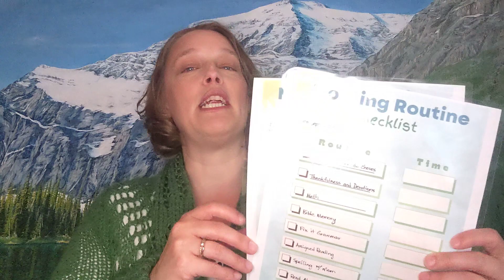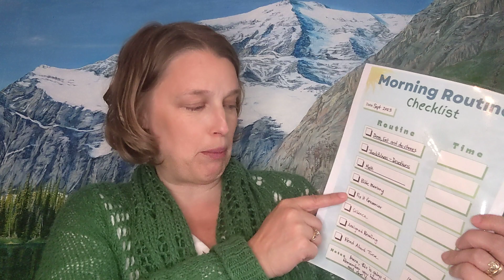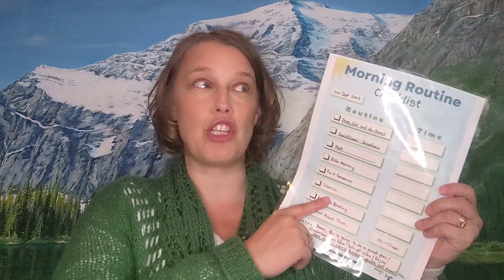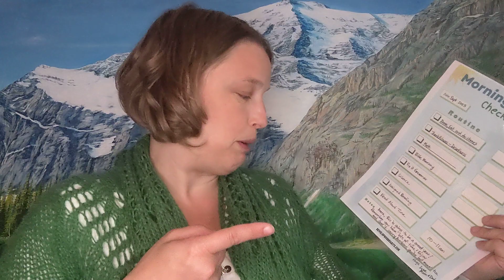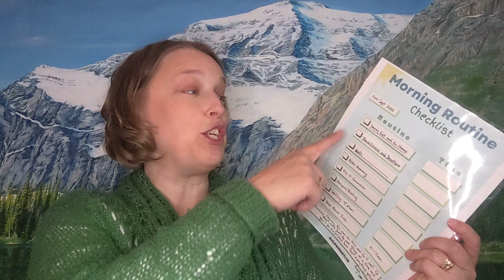The Girl's New School Morning Routine!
Well it is that time again!  We started school this week and I'm happy to say that so far this morning routine has been a keeper.  YAY!  It is a step up in giving the girls more responsibility as they continue to grow and learn!